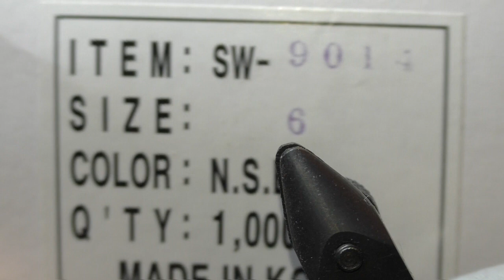Мушка "Pantry GH Olive Chimera Nymph"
Силуэтная мушка, предназначена для ловли хариуса и ленка на наших северных речках. Размер можно регулировать и для ловли по малым речкам. Цветовая гамма у меня представлена в      четырёх вариантах: olive, grey, brown и black. У чёрного цвета резиновые вкрапления красного цвета.